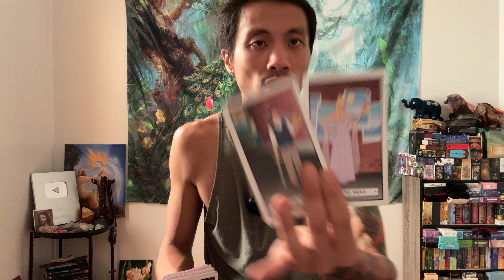Cancer Singles ♋️❤️💘💗 - Don’t Put All Your Eggs Into One Basket With This One Cancer!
This is your bonus love reading for single Cancer in Sun, Moon, Rising, and Venus signs for September 2024. We will take a look at your overall energies regarding love, what your current blockages are in finding new love, and see if anyone new is coming towards you and what you need to know about them.

Decks used in this reading:
Friends Tarot